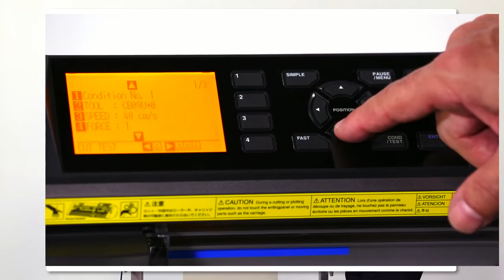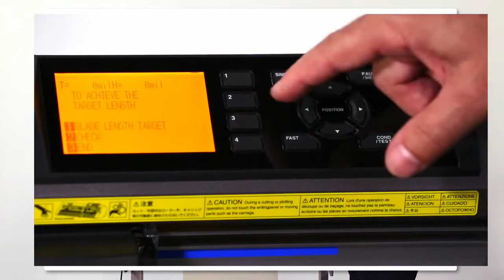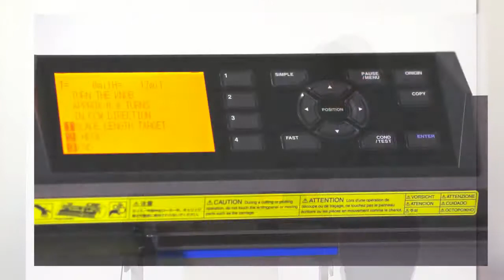How to Set the Course Adjustment on the Graphtec Cutter Method 2